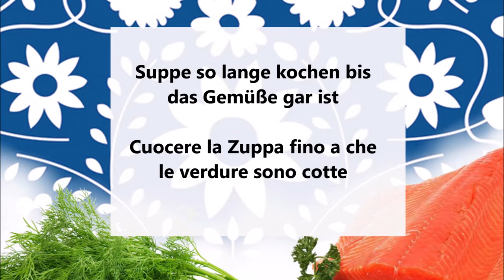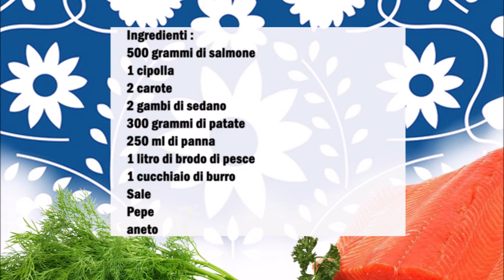Lohikeitto Finnische Lachssuppe / Lohikeitto Zuppa di Salmone finlandese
Deutsch :
500 gr Lachs
1 Zwiebel
2 Möhren
2 Selleriestangen
300 gr Kartoffeln
250 ml Sahne
1 l Fischbrühe
1 Esslöffel Butter
Salz
Pfeffer
Dill

In einen Topf die Butter Schmelzen, danach das in klein geschnittene Gemüße dazu geben und die in Stücke geschnittene Kartoffeln.
Jetzt die Brühe dazu geben und den Dill, mit Salz und Pfeffer würzen.
Die Suppe so lange kochen bis das Gemüße gar ist.
Jetzt die Suppe vom Herd nehmen und die Sahne und den Lachs dazu geben und für 10 Minuten ruhen lassen.
Danach kann man die Suppe servieren.
(Wichtig sobald die Sahne und den Lachs in der Suppe sind das die Suppe nicht mehr kochen)

Italiano :
500 grammi di salmone
1 cipolla
2 carote
2 gambi di sedano
300 grammi di patate
250 ml di panna
1 litro di brodo di pesce
1 cucchiaio di burro
Sale
Pepe
aneto

Sciogliere il burro in una casseruola, aggiungere le verdure tagliate a pezzeti piccoli e le patate tagliate a pezzeti.
Aggiungere adesso il brodo e condire l'aneto con sale e pepe.
Cuocere la zuppa fino a quando le verdure non saranno cotte.
Ora togliete la zuppa dal fuoco e aggiungete la panna e il salmone e lasciate riposare per 10 minuti.
Adesso potete servire la zuppa.
(Importante che la zuppa non cuoce piú, come vengono aggiunti la panna e il salmone)